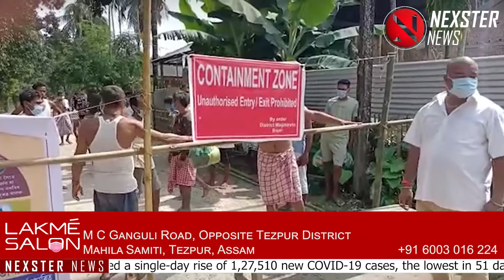Food is not found on time in the containment zone in Bajali.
বজালীত কন্টেইনমেণ্ট জ'নত সময় অনুসৰি পোৱা নাই খাদ্য  ।